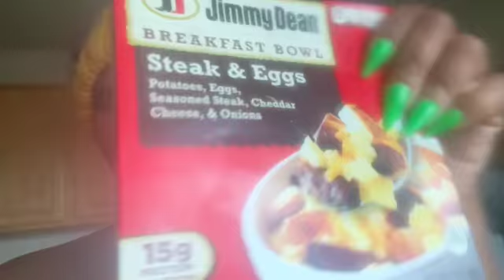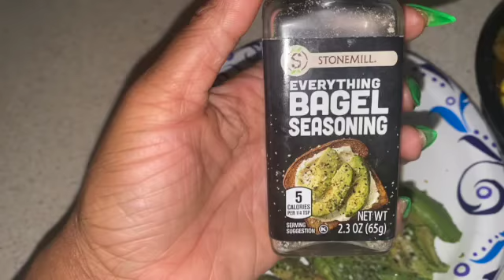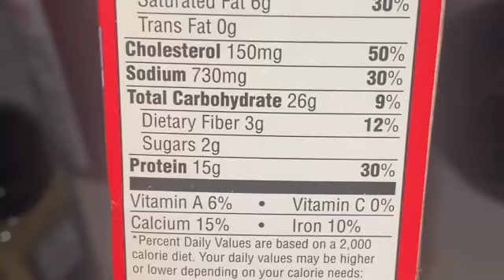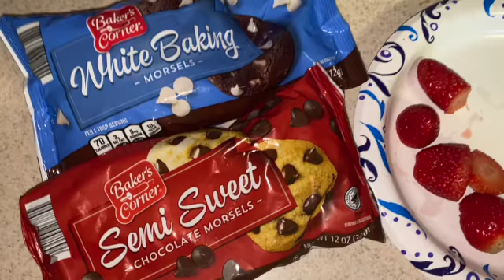DAY 3 WHAT I EAT IN A DAY I WEIGHTLOSS JOURNEY